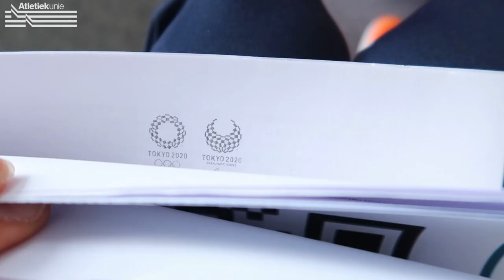Inside Tokyo #1 - De laatste loodjes met Laura en Lisanne de Witte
Op 30 juli begint het atletiektoernooi bij de Olympische Spelen in Tokio. 400 meter loopsters Laura en Lisanne de Witte houden ons vanuit Japan op de hoogte van hun ervaringen. In deze video zie je hoe de reis naar Tokio verliep en ben je bij de eerste trainingen tijdens het pre-camp van TeamNL atletiek in Chiba. Meer over de Olympische Spelen vind je op